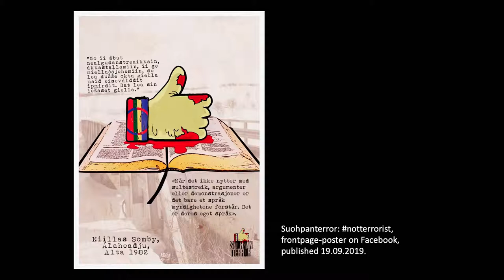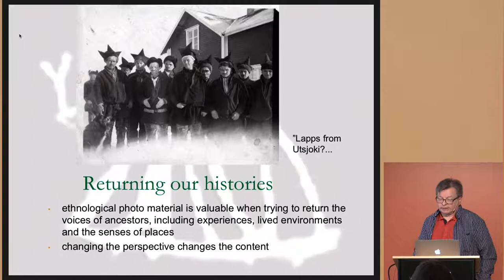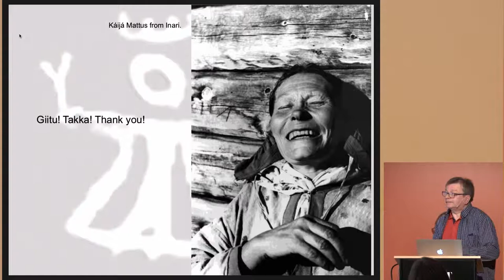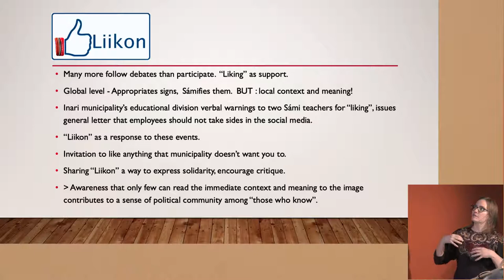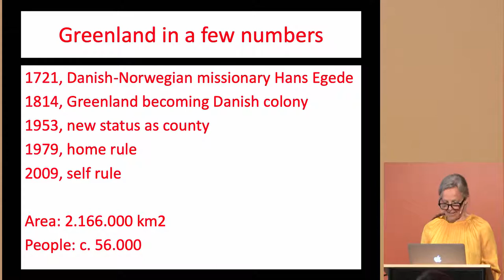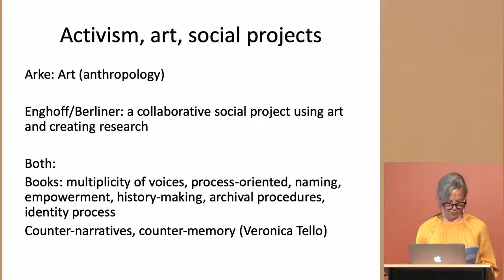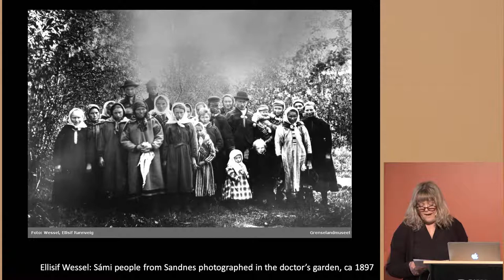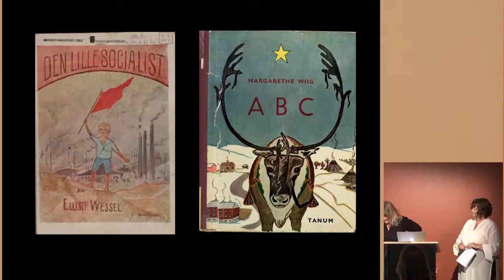Decolonizing Photography: Colonial Legacies and Indigenous Art Activism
This open seminar presents new research on colonial and decolonial photographic practices connected to Indigenous communities in Sápmi and Greenland. It discusses the way photography has been integral to the assertion and maintenance of colonial power, but also how Indigenous artists and activist incorporate and reappropriate colonial images in their practices.

Book launch: The seminar introduces the recently published volume Adjusting the Lens. Indigenous Activism, Colonial Legacies and Photographic Heritage (UBC Press, Dec. 2021) edited by Sigrid Lien (professor, UiB) and Hilde Wallem Nielssen (professor, HVL). Speakers: Sigrid Lien, Hilde Wallem Nielssen, Veli-Pekka Lehtola (professor of Sámi Culture, University of Oulu), Laura Junka-Aikio (Research Fellow, Political Studies UiT) and Mette Sandbye (professor of photography studies, University of Copenhagen).

Programme:

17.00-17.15 Introduction by Hilde Wallem Nielssen and Sigrid Lien.

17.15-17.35 Veli-Pekka Lehtola: ‘Our Histories’ in the photographs of others: Sámi

approaches to archival visual materials.

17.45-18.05 Laura Junka-Aikio: Indigenous Culture Jamming: Suohpanterror and the art of

articulating a Sámi political community.

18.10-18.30 Mette Sandbye: Negotiating postcolonial identity: Photography as archive,

collaborative aesthetics, and storytelling in contemporary Greenland.

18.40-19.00 Hilde Wallem Nielssen og Sigrid Lien: Camera encounters: Bourgois settler

women’s adventures in Sámi areas of Norway.

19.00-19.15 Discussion